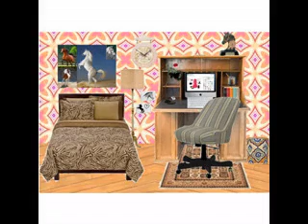Horse bedroom decor